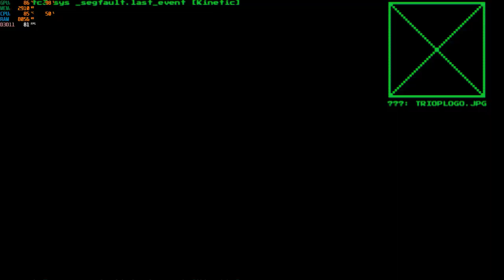system shock remake i5-12500h rtx 3050 ti 85w gddr6 2x8gb ddr4 part 8